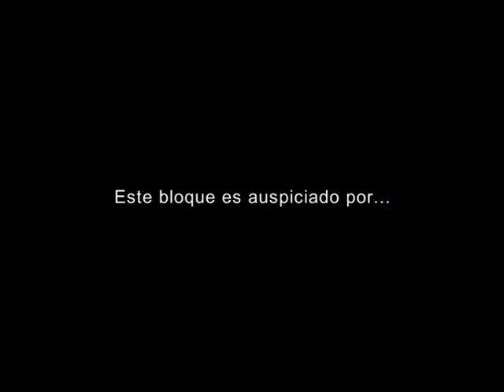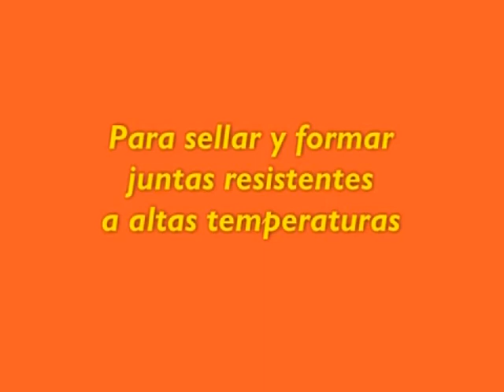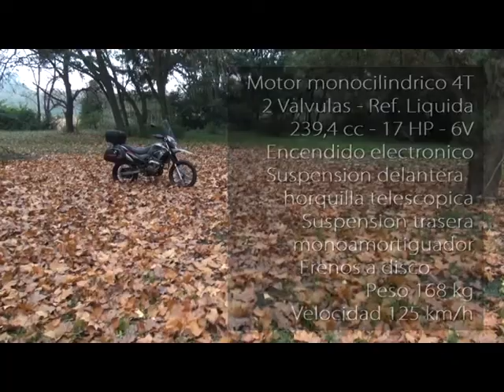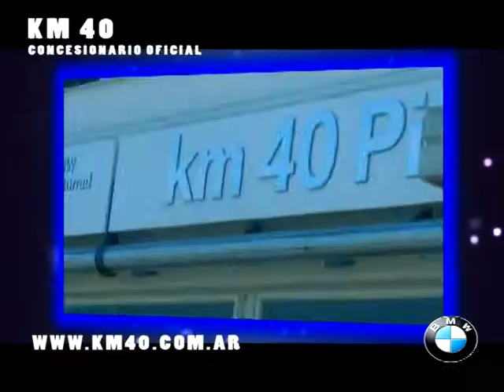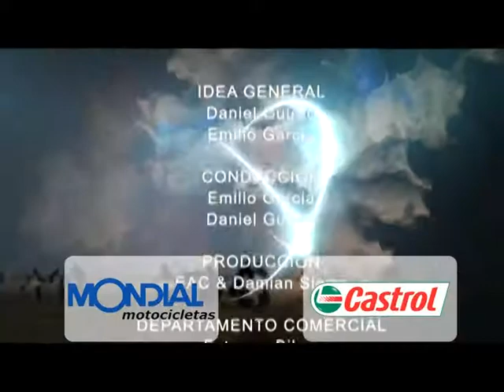EL ANGEL COPILOTO - PROG Nº 684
INVITACION CARAVANA DIA DEL NIÑO
TEST DRIVE ZANELLA ZR 250 GTA